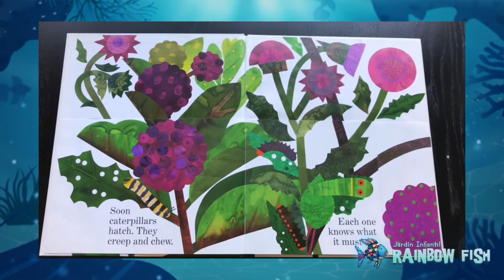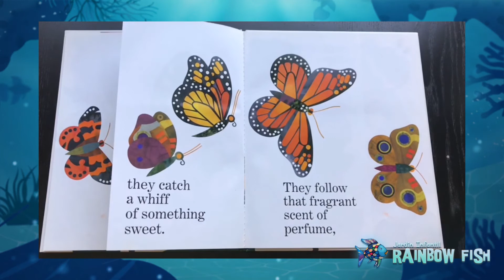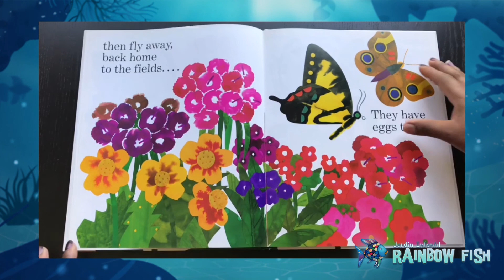Story Time - Waiting for Wings